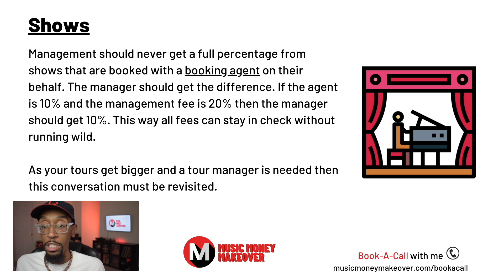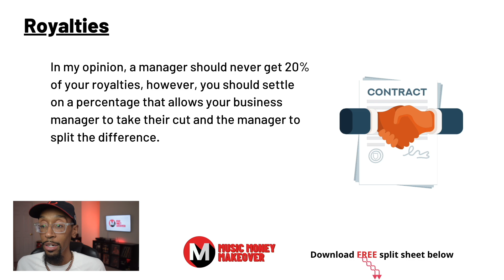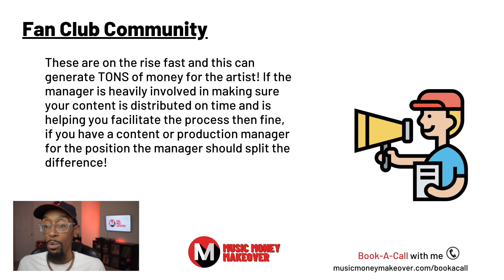5 Tips to avoid Extreme Artist management fees!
Many artists don't understand how to pay their manager beyond 20%. It can be confusing when your manager is getting their fee and as you continue to grow you get less and less every step of the way. Today I'm going to key you a few key areas to reduce overreaching management fees. Watch 5 Tips to avoid Extreme Artist management fees right here on The Music Money Makeover Show!

00:00 - Intro
00:57 - The main categories
01:19 - Shows
02:54 - Royalties
03:50 - Song Usages
05:12 - Merchandise
05:23 - Fan Club Community